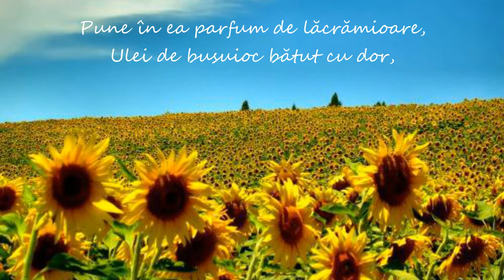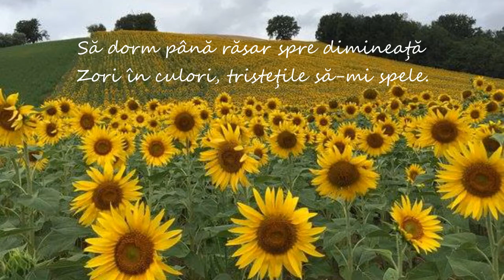De-am să te uit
"Prefă-te în copac la geamul meu,
Trimite floarea peste tot şi-n toate"
Angelina Nădejde